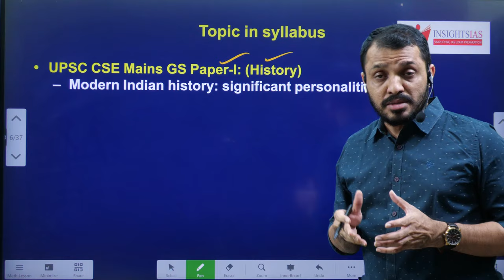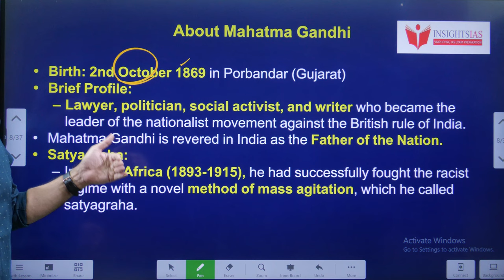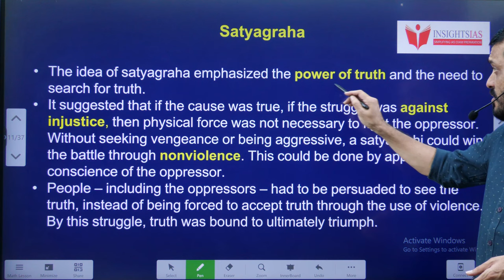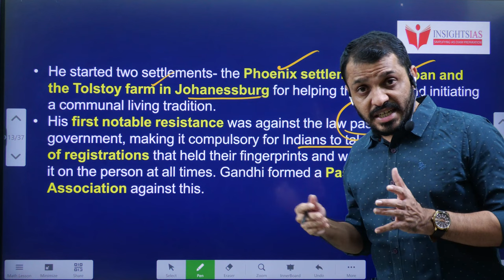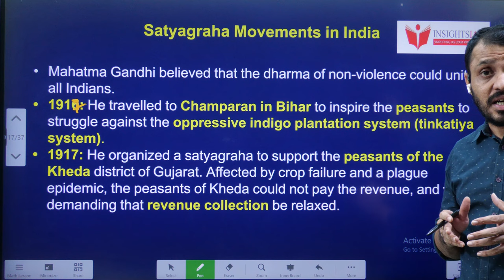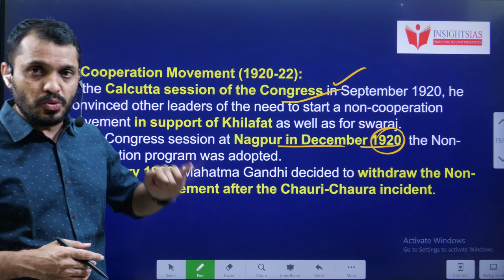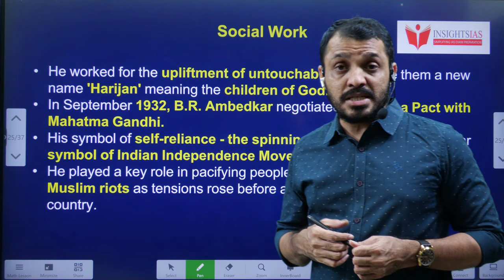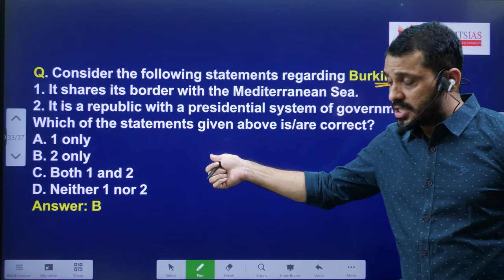I-CAN Issues||Mahatma Gandhi's 154th Birth Anniversary 2023 explained by Santhosh Rao UPSC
Time codes:
0:00- Introduction
00:58- Video components
06:45- Gandhiji in South Africa
10:32- Role in national movement
17:03- Social work
17:43- Books and Newspapers
18:19- MCQ's and Mains question

.youtube.com/playlist?list=PL7Ga7_sc-ojV3BiS3OKq0XXrkoOae4XbK

Dear all,